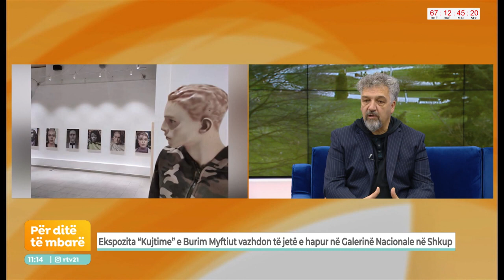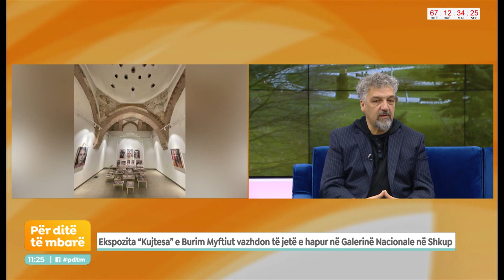Visual Arts REMEMBRANCE, Burim Myftiu, Contemporary Art Exhibition, National Gallery Skopje - RTV21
Imaginary models in the real world

We live in a time of images and concepts. If an image is worth a thousand words then each of them narrates infinitely diverse ideas and emotions engraved in a single frame.

This is exactly what the artist Burim Myftiu does, whose work I have admired, respected and enjoyed for a long time, simply from an artistic point of view.

The images of the mannequins display a look, sometimes real, sometimes abstract, but each time sensitive and conceptual.

With these creations the author manages to present a way of conceptual thinking as a guide in the creation of art.

It is clear that the main concern of Burim is the spread of the idea even through an installation, with an interweaving of images that accurately portray its concept.

Mannequins displayed in storefronts or on the street in various ways, sometimes tastefully coated, sometimes tasteless, damaged or faded by dust, are found everywhere. They are part of our daily lives.

They are familiar objects to our eye because they have the function of advertising clothing and fashion trends.

But for the artist they have a double or even triple role. The author on this case gives the mannequins a new task, another function, built on a contemporary concept.

In the gallery, their outfits are almost invisible, and they act like they are trying to cover up and hide their mood, their memories and all those horrible experiences from the past.

Burim Myftiu's mannequins no longer advertise clothes, but with facial expressions, broken limbs, broken noses and eyes, they tell a story and show a disappointment, they talk about the horrors of the war that Kosova went through.

They convey a message to the viewer and evoke a sense of anxiety, arguing silently with us and witnessing broken dreams.

It is no coincidence that the author addresses this universal issue, because war is a particular drama and dilemma for art in general.

And after the confession, the faces of the mannequins continue to be simple without any aesthetic galvanization performing their ordinary function of advertising clothing in various environments. The "remembrance" performance completes this exhibition by giving it another dimension.

In this way the artist brings us a conceptual work, with imaginary portraits in the real world.